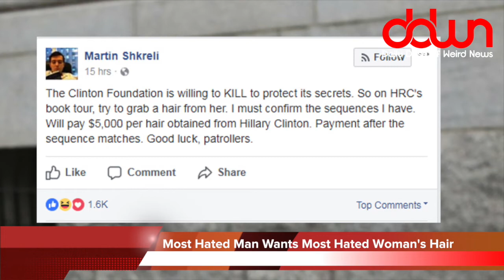Treasured Guests go to Disney Jail! * And other TRUE weird news stories!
Most hated man in America wants Hillary Clinton’s hair! * What causes traffic jams? * Don’t be a Disney Treasured Guest! * And MORE in this DAILY DOSE OF WEIRD NEWS!

This episode is dedicated to my friends at Cross International.  A single gift of $60 will feed a family member for a full five months!  You can also specify if you want part of your gift to go to hurricane relief, thereby helping both causes at the same time!

MY TOOLS...

MY SHOWS...

OTHER  STUFF...